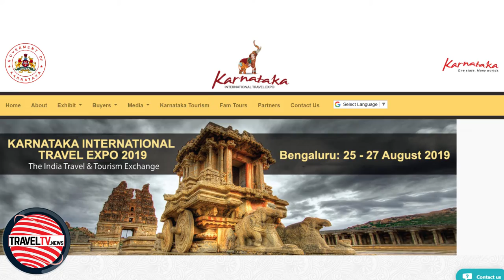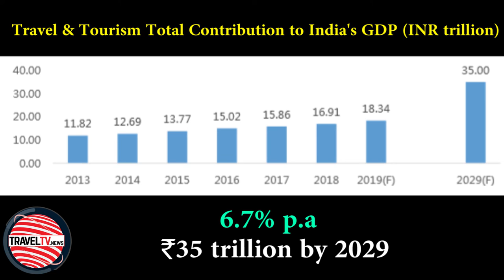TravelTV.News - Episode 920 (May 6, 2019)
- In this episode TravelTV.News focuses on:

- 8th edition of India Golf & Turf Expo held in New Delhi
- PATA India Chapter’s First ‘Tourism MasterClass’ to be held on May 15, 2019 at the Le Meridien, New Delhi
- Karnataka Tourism to organise international travel expo in Bengaluru from August 25-27
- A recent report by FICCI-Yes Bank released at GITB states that Indian tourism sector is likely to grow at 6.7 per cent per annum to reach 35 trillion Rupees with 9.6 per cent share in GDP

- We Interviewed:

- SUMAN BILLA, Joint Secretary, Ministry of Tourism, Government of India
- PETER WALTON, President and Chief Executive, International Association of Golf Tour Operators (IAGTO)
- KUMAR PUSHKAR, Managing Director, Karnataka State Tourism Development Corporation